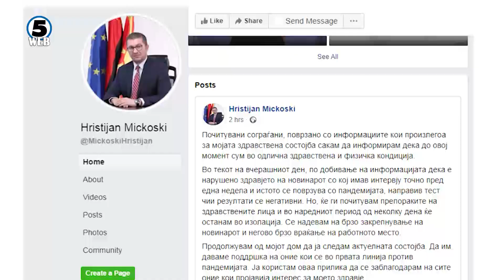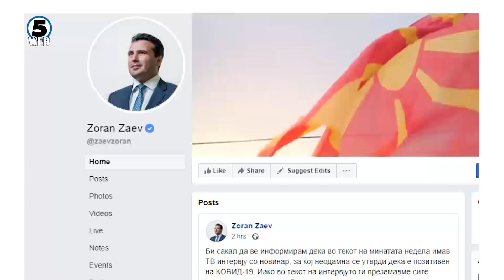Ангеловска: Членови на владата имале контакт со Заев, чекаат насоки од Филипче дали ќе се тестираат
Лидерите на СДСМ и ВМРО ДПМНЕ од денеска се во самоизолација.